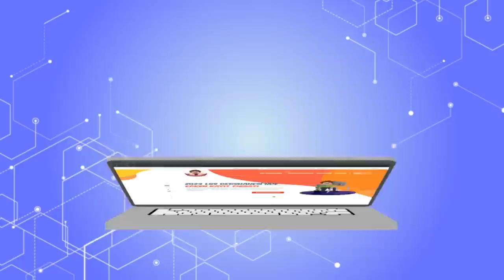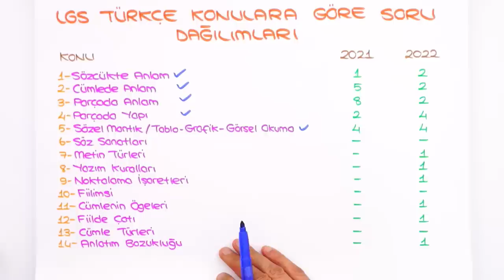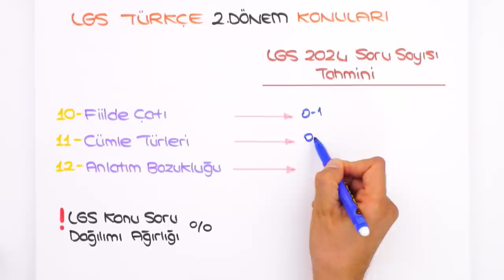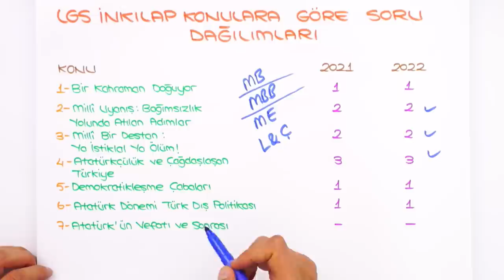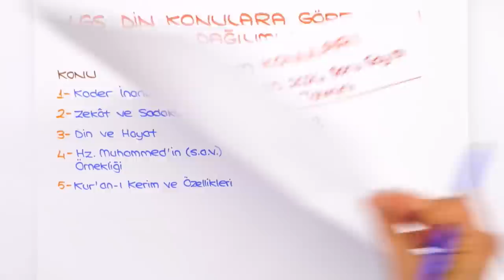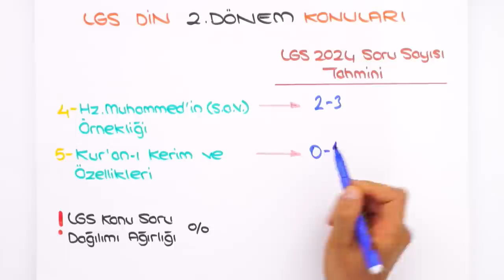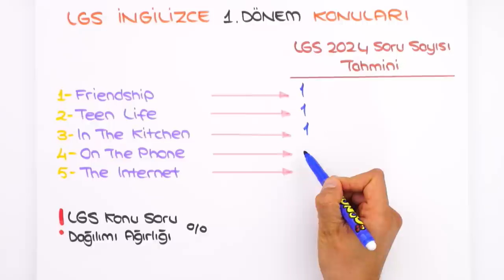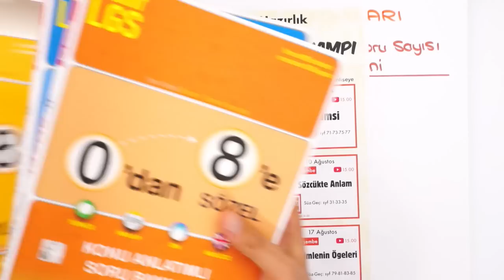LGS Sözeli Tanıyalım | Konular Çok Mu Fazla❓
2024 LGS Dershanesi ile 💯 Başarıyı Garantile!
2024LGS öncesi derslerimizi tanımaya başlıyoruz! Sene boyunca bizi hangi konular bekliyor? Hangi derste daha önce hangi konular daha çok sorulmuş? Hepsine birlikte bakalım. İyi seyirler! 🚀